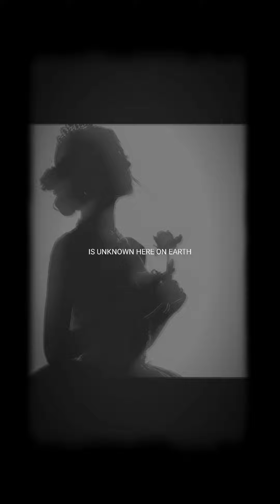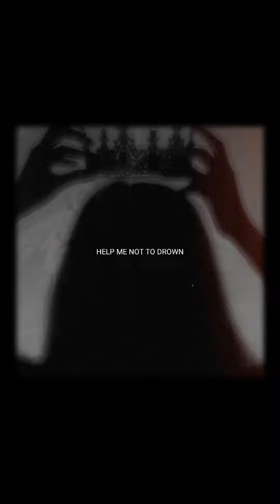Peixe Grande, versão curta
e se uma série baseada no livro "A Lágrima de vidro", "peixe grande" seria a música de abertura